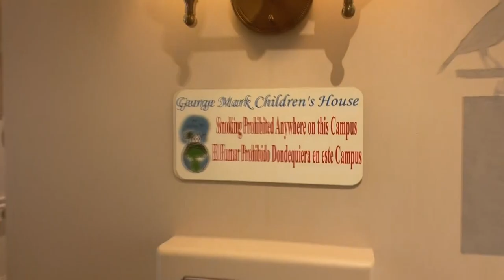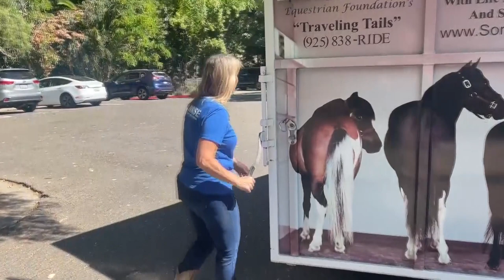Pleasanton equestrian center brings therapy horses to kids facing health challenges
Traveling Tails is a program that brings miniature horses into children's hospice and care homes. Juliette Goodrich reports. (8-31-23)